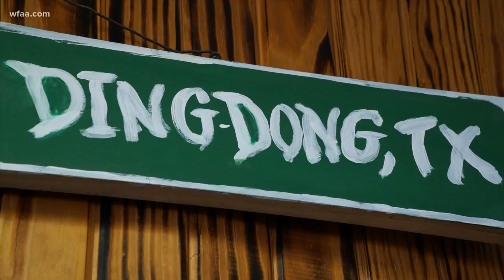How did Bug Tussle get its name?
The town now has a population of...zero. But its odd name lives on.